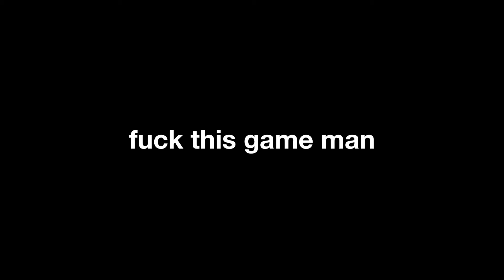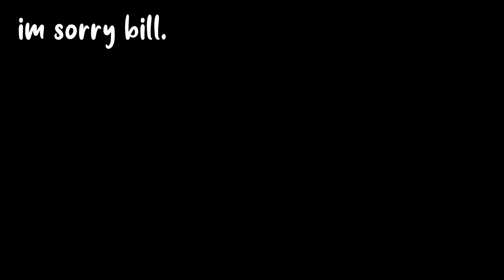SAVING BILL!!!!!! (and failing)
god i hate this game

m. craft - dragonfly
(rest is self explanatory)